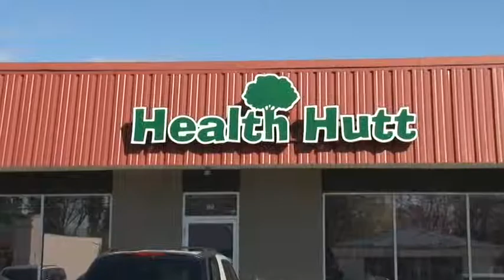Underwriting Credits Promo 2014 1 1